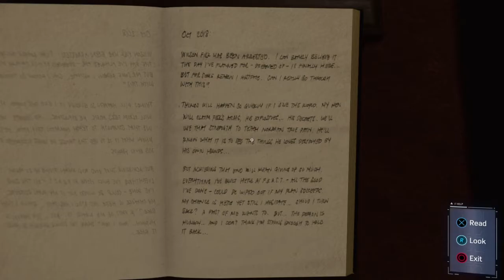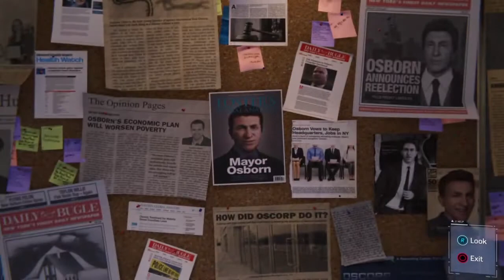Spider-Man: PS4 Gameplay Walkthrough - Part 12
👉👉👉👉👉 NEW VIDEO'S EVERY DAY  🙀👈👈👈👈👈